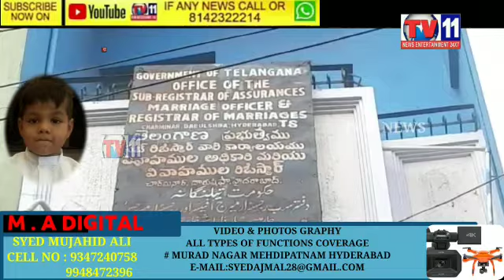*4 yrs old minor boy died by falling into the water sump at kalikhabar area of Mirchowk ps limits*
4 yrs old minor boy died by falling into the water sump at kalikhabar area of Mirchowk ps limits*